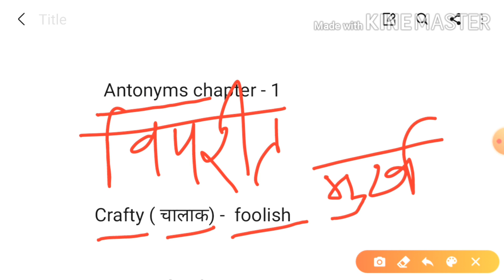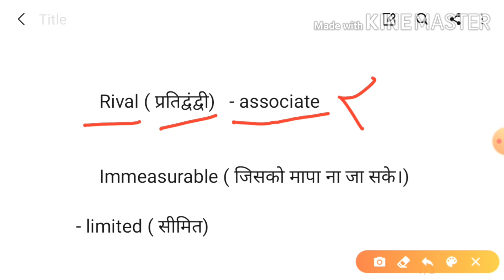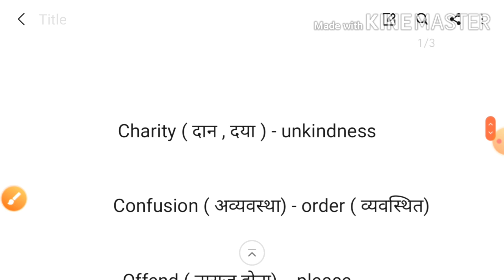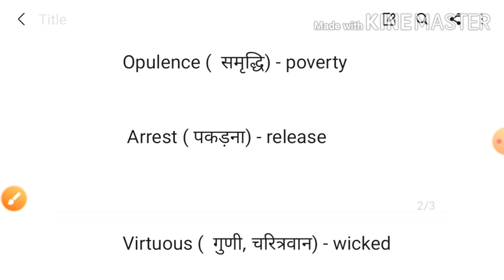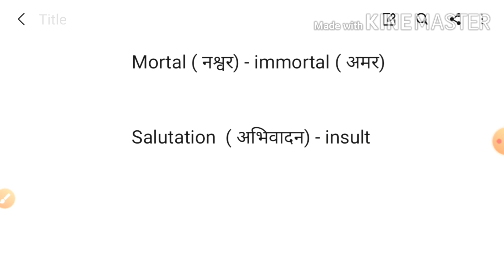antonyms chapter -1 b.a 4th sem